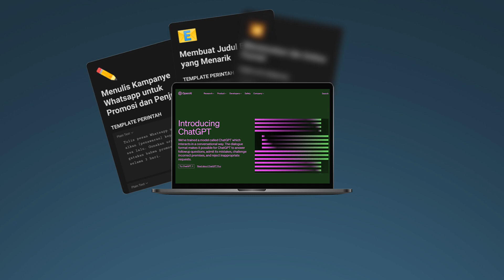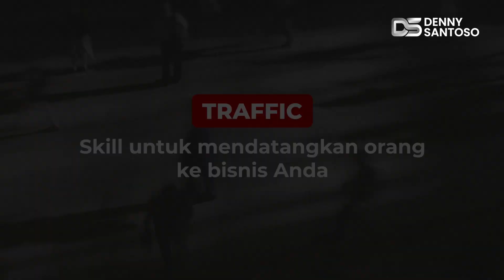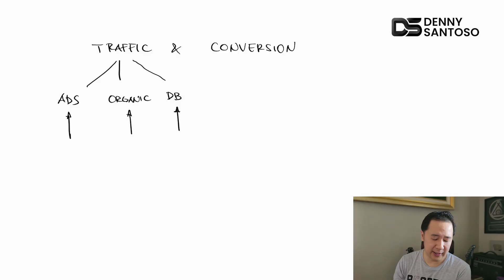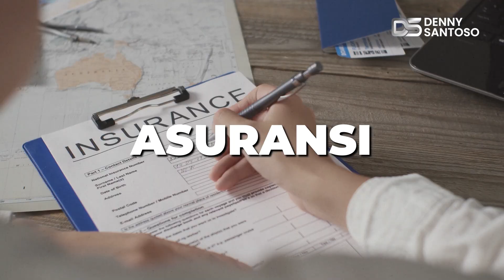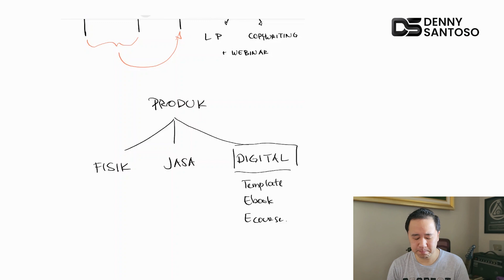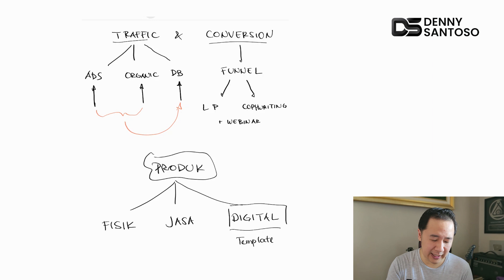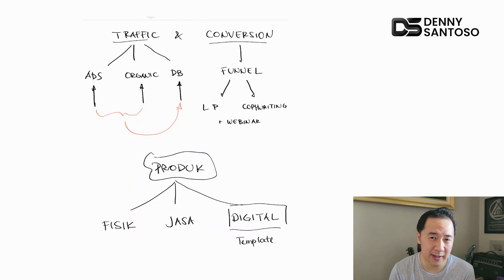2 Skill Digital Marketing yang Buat Bisnis dan Omzet Tambah Besar! - Cara Mengembangkan Bisnis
Punya bisnis itu bagus! Tapi tahukah Anda ada 2 kunci skill digital marketing yang wajib Anda ketahui yang bakal benar-benar meledakkan bisnis dan omset Anda?

Di video ini, saya akan bongkar rahasia 2 skill yang wajib Anda kuasai agar bisnis Anda bertambah besar dan sukses. Tonton video ini sampai akhir dan langsung praktikkan ya!

→ Dapatkan “Pede Public Speaking Binaural Audio” yang dapat membantu Anda jadi lebih Percaya Diri, Kreatif dan Lancar Public Speaking di

→ Miliki Black Book Series by Denny Santoso untuk bongkar rahasia cara meningkatkan performa bisnis dan income Anda di

→ Miliki “Mantra ChatGPT” dan gunakan 1.400+ prompt siap pakai agar ChatGPT bisa menjawab dan beri saran sesuai dengan kebutuhan Anda